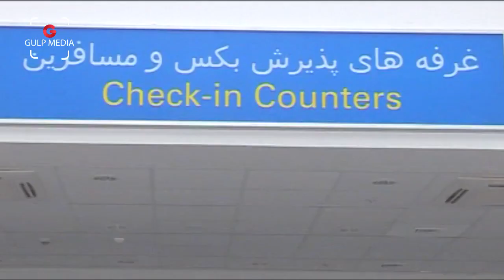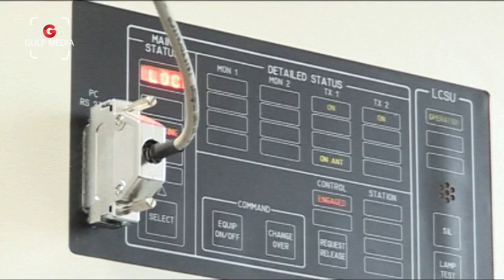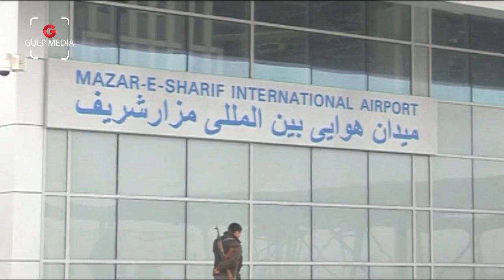میدان هوای بلخ